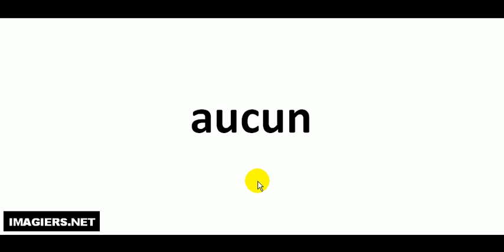French pronunciation = aucun